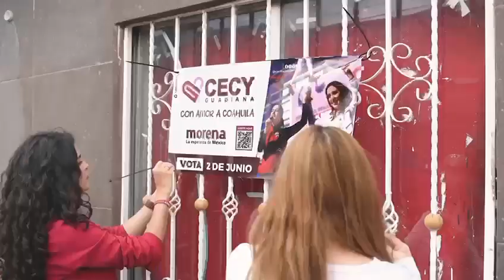votovtv saltillocoahuila marzo2024 elecciones2024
Actividades del fin de semana @ceciliaguadianam22 sigamoshaciendohistoria @MorenaSiMx @PartidoDelTrabajoMexico